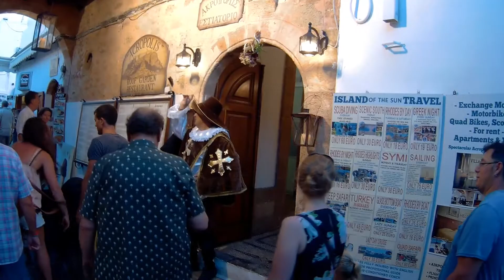A Moment in Time - The Christmas Present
If you can't treat yourself at Christmas then when can you? Every time that you are in Lindos that's when!